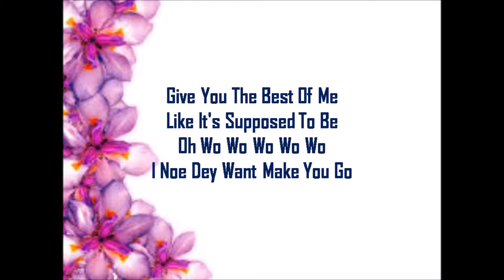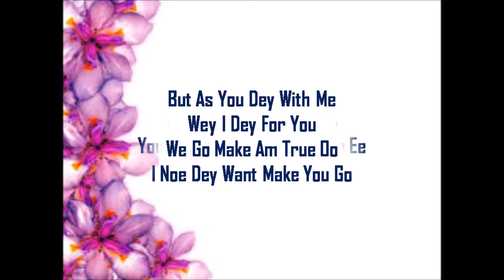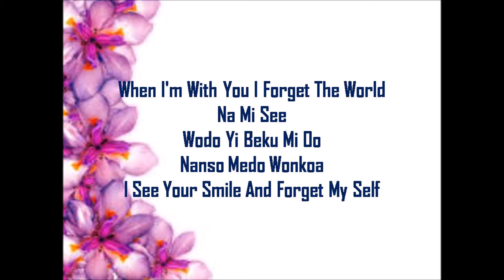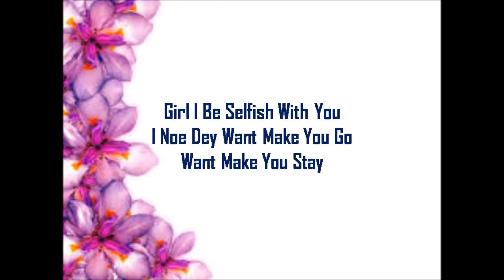King Promise - Selfish